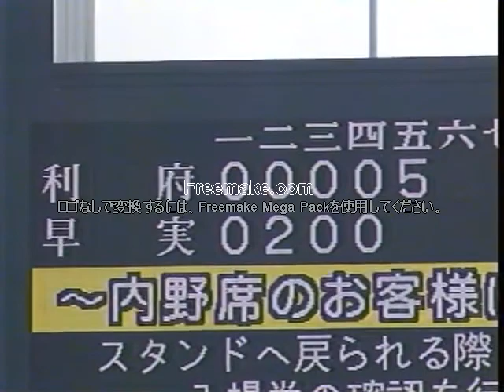⑥利府高校VS早稲田実業 第81回選抜高等学校野球大会 準々決勝【甲子園】